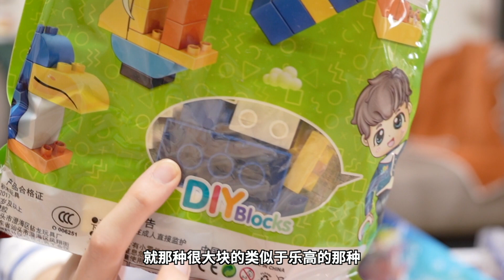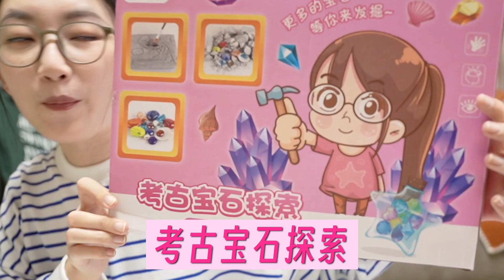70元6斤的玩具盲盒！大家都血赚？